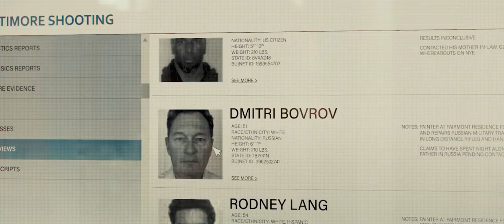To Catch A Killer / Misanthrope | Offcial Trailer | 1080p HD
Eleanor (Shailene Woodley) is a young police investigator wrestling with the demons of her past when she is recruited by the FBI’s chief investigator (Ben Mendelsohn) to help profile and track the work of a disturbed individual. As the police and FBI launch a nationwide manhunt, they are thwarted at every turn by the individual’s unprecedented behavior. Given her tortured psyche, Eleanor may be the only person who can understand the mind of their ​assailant and bring him to justice.